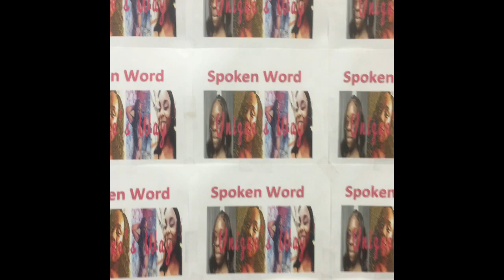Spoken Word - Be Thankful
Hey my pants and skirts .in this video i give some words about being thankful because u have to be thankful for life PERIOD .so stay tuned as I continue to grow on my channel.